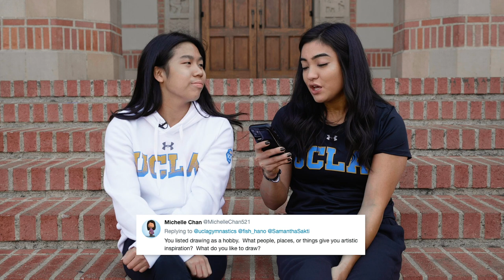Bruin Banter 2020 - Episode 1: Samantha Sakti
You watched her score a 9.95 in her debut as a Bruin, now get to know sophomore transfer Samantha Sakti in this season’s first BruinBanter. Find out why she decided to return to SoCal, how her beam series came about, and why coming to UCLA feels like having her family back.